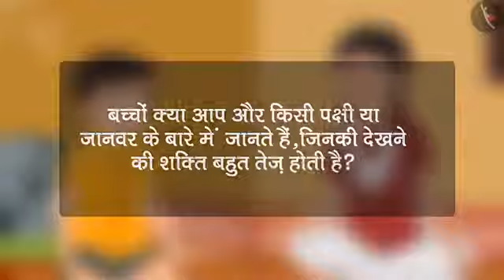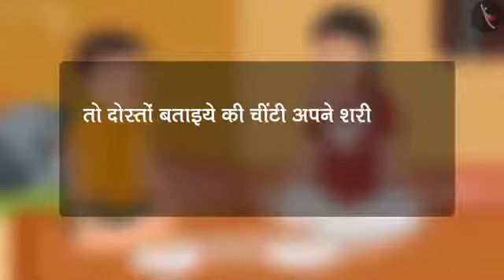Chapter 1 Class 5